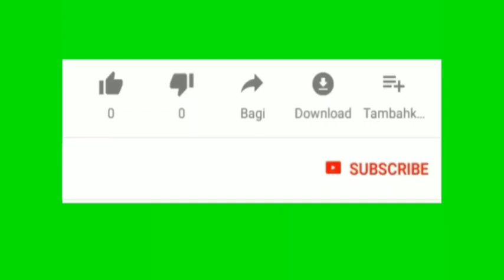WOW DAHSYAT KONSER NISSA SABYAN HUT KOTA BANDA ACEH 2019.HD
Antusias masyarakat kota Banda Aceh di Malam Respsi Hari Jadi Kota Banda Aceh ke 814 Tahun.

Dalam rangkaian Hut kota Banda Aceh ke 814 Tahun yang dimeriahkan oleh artis ibukota @sabyan_gambus dihadiri oleh ribuan masyarakat kota Banda Aceh di Lapangan Blang Padang (18/6).
Ini juga merupakan penampilan perdana @nissa_sabyan bersama @fajar_maulidi03 (pemenang The Next Sabyan) menyapa masyarakat Kota Banda Aceh.

Lokasi : Lapangan blang padang banda aceh.